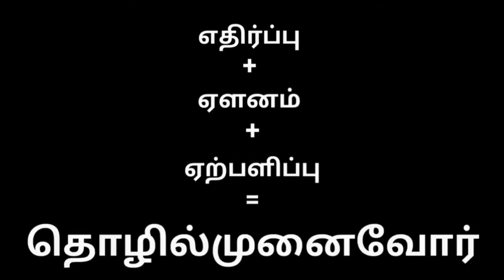உங்கள் பிளான் B என்ன | SUPPLIER ALTERNATE | GOLDEN RULE NO - 17